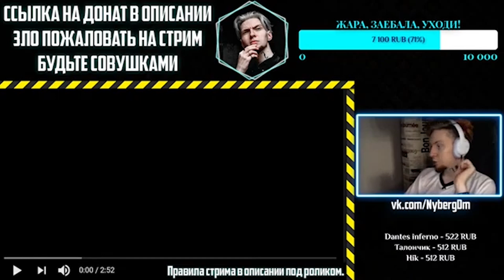Мало сейчас ТАКИХ коллективов | Нюберг смотрит Måneskin - I WANNA BE YOUR SLAVE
Стримы проходят на этом канале по вторникам, пятницам и воскресеньям. Это реакция на клип победителей Евровидения 2021,группы Måneskin.  По техническим причинам данная нарезка выходит в плохом качестве,приносим извинения.

Монтаж: Elijah Lug